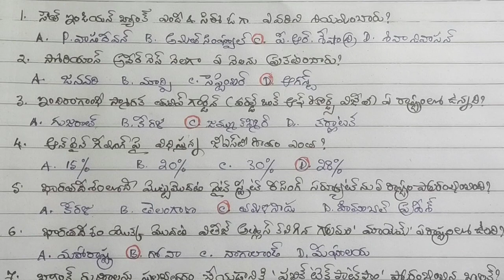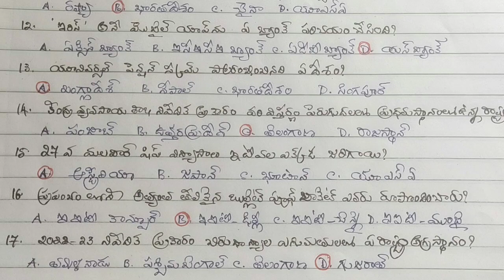Current Affairs in Telugu|August(19-23)2023| Krishna Rao Polamarasetty|APPSC|TSPSC| TSLPRB|Groups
currentaffairsintelugu#currentaffairs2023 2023augustcurrentaffairs 2023currentaffairs currentaffairsforcompetitiveexams appsc tspsc tslprb krishnaraopolamarasetty telugu youtube channel